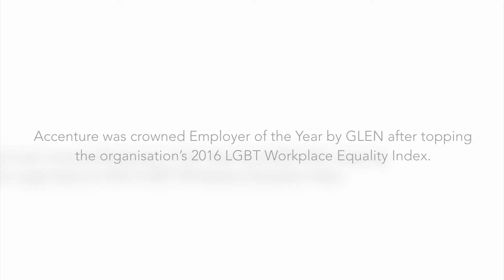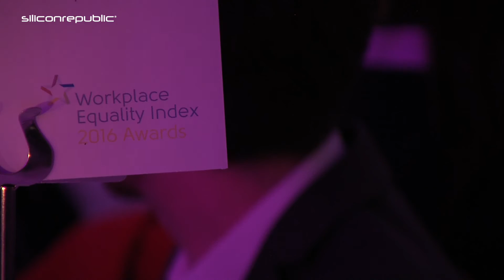Accenture named Employer of the Year for LGBT community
Accenture won the title of Employer of the Year after ranking highest on GLEN’s LGBT Workplace Equality Index.

Saying she was “proud” of the award, Michelle Cullen, a managing director at Accenture, added that the people and role models in her company were the true people to celebrate.

“Creating an inclusive environment starts with a really big ambition, but it’s achieved through a series of small acts,” she said. “The whole point is to make it so everybody feels [like] themselves at work.”